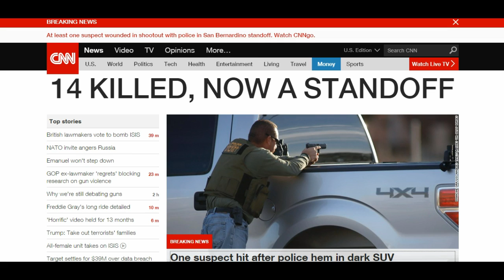WNN Breaking Report: San Bernadino,CA Shooting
Source: CNN.com